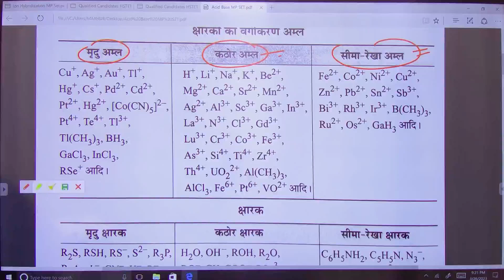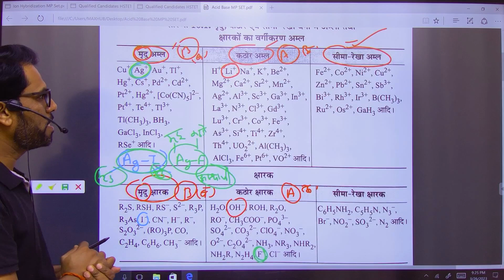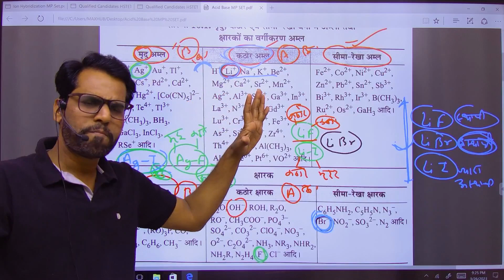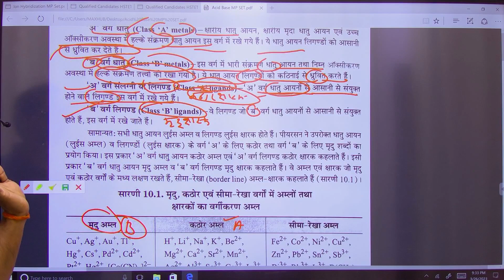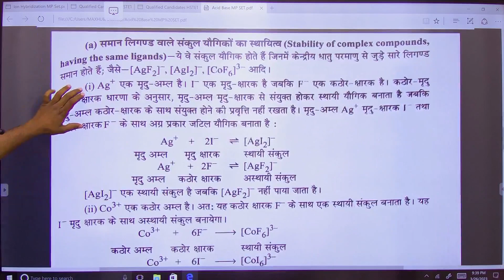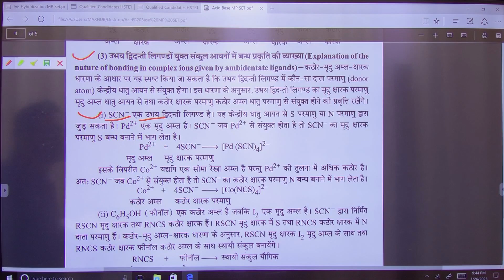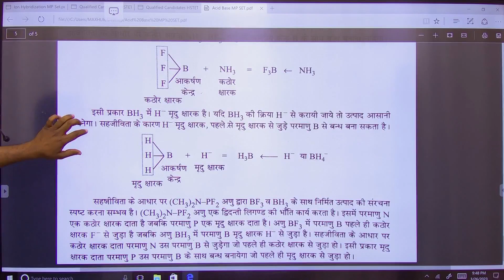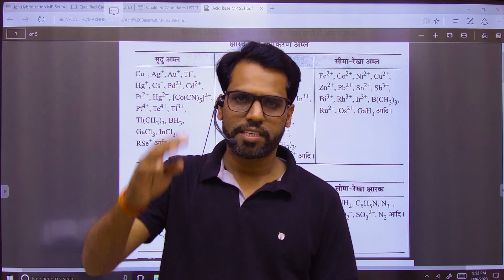HSAB THEORY || MP HSTET CHEMISTRY || MP SET || MP VARG 1 CHEMISTRY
only whatsapp number for online classes
inquiry